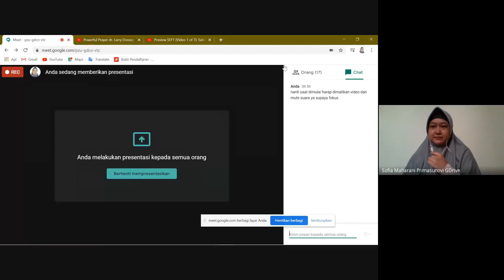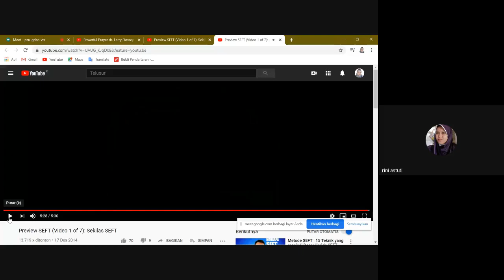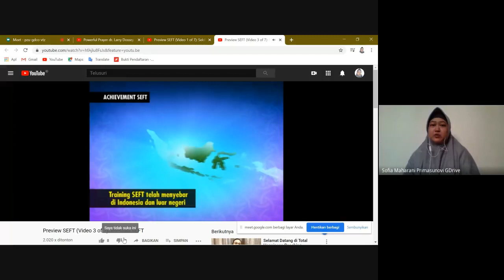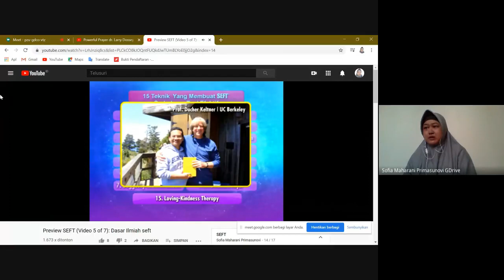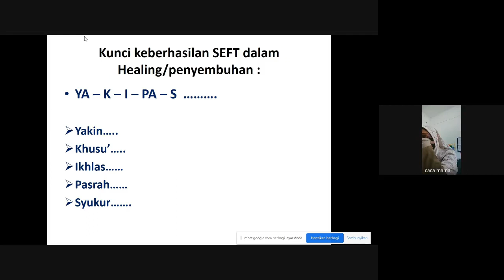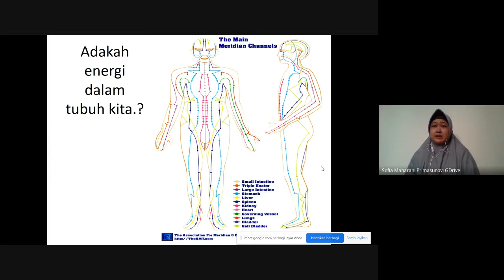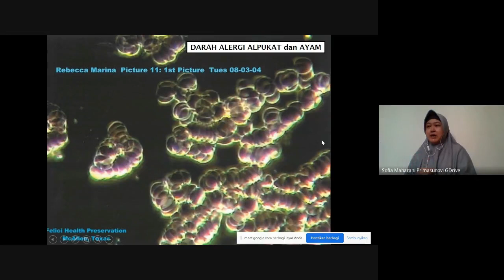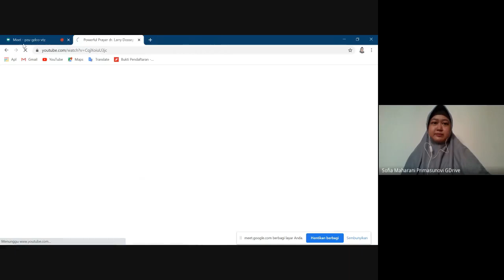Live Webinar "Bincang Ringan Seputar SEFT"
Bincang Ringan Seputar SEFT

SEFT singkatan dari Spiritual Emotional Freedom Technique, merupakan sebuah metode terapi yang telah dipergunakan lebih dari 14 tahun di Indonesia dan menjangkau lebih dari 60.000 orang alumni pelatihan.

SEFT didirikan oleh bapak Ahmad Faiz Zainuddin, S.Psi., M.Sc yg berkompeten dalam bidang Psikologi dan Pemberdayaan Diri.

SEFT sangat efektif mengatasi berbagai masalah fisik dan psikis, menyembuhkan berbagai penyakit, memulihkan trauma, mengatasi masalah anak, mengatasi masalah keluarga, dll.. bahkan ilmu SEFT terus dikembangkan oleh foundernya pak Faiz sampai pada tahap keilmuan Psikologi modern terupdate.

Bersama trainer bersertifikasi

Sofia Sofia Maharani P., S.Psi., C.STMI., STHT

Insyaalloh sudah terlaksana pada:

- Hari/Tanggal: Selasa, 2 Juni 2020

Berikut informasi kelas pendalaman materi:

Pra Training SEFT for Healing

7 Benefit yang Didapatkan:
1. Ilmu pemberdayaan diri terupdate dari mentor/coach
2. Pembinaan dan interaksi langsung secara online selama training
3. Life time interaksi tanya jawab dengan mentor/coach
4. Mendapatkan E-modul training
5. Link dan video webinar yang bisa diakses secara online sampai setelah training selesai
6. E-sertifikat
7. Terdaftar dalam jaringan komunitas pra training SEFT

👍 Semua ilmu ini seharga Rp 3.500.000 tapi tenang saja karena ini pra training SEFT, maka ada kriteria Harga Spesial, mau? 😉

💰 Hanya cukup dengan infaq sebesar Rp 50.000,- maka sahabat sudah bisa mengikuti pra training SEFT dan menikmati benefit yang ditawarkan, wow.. sangat terjangkau kan.. 😃

🗝️ Investasi ini setara sahabat belajar puluhan tahun dibidang pengembangan dan pemberdayaan diri loh.. karena rangkuman hasil pembelajaran dari berbagai negara dalam bidang ilmu psikologi dan pemberdayaan diri.. 😊

💻 Media Pembelajaran via online interaktif WAG dan Google Meet

📅 Kelas perdana akan dimulai 13 juni 2020, pukul 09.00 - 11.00 WIB, silahkan segera daftar sebelum 11 juni 2020 dengan syarat:

Nama#No.WA#Email#Domisili

💳 Transfer infaq ke norek:
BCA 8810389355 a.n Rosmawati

Kuota terbatas untuk 250 orang saja❗❗❗

Saktisyahputra

Jazakumullah khoiron katsiron.. 🙏😊